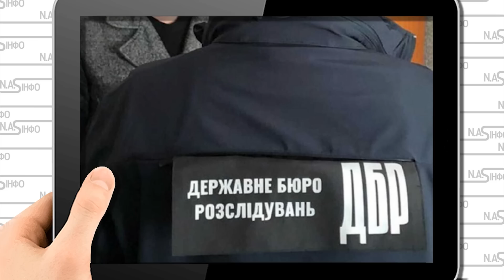Пекельний ранок! Зрадник заговорив - все про Єрмака. Просто в залі суду - це люди глави ОП